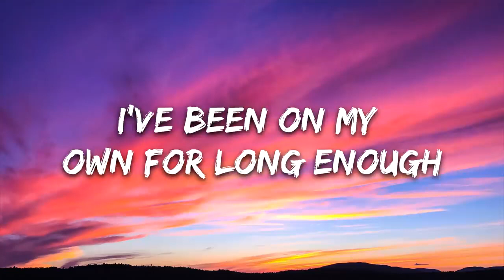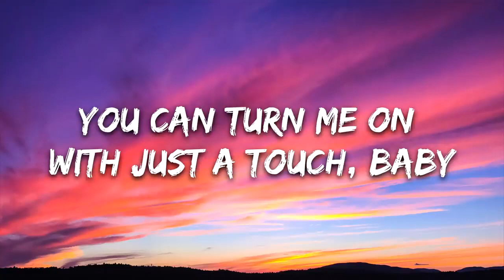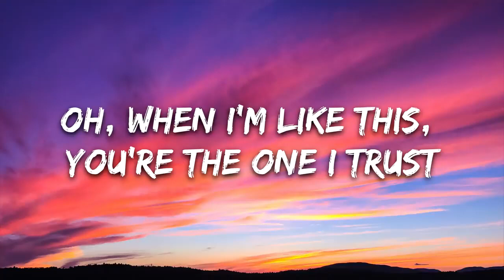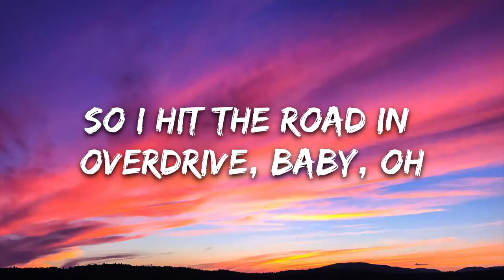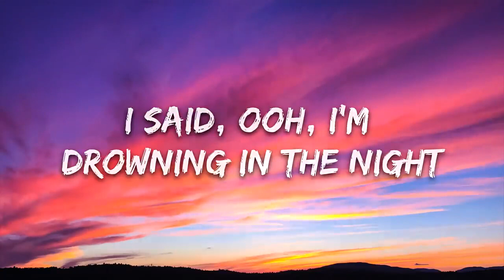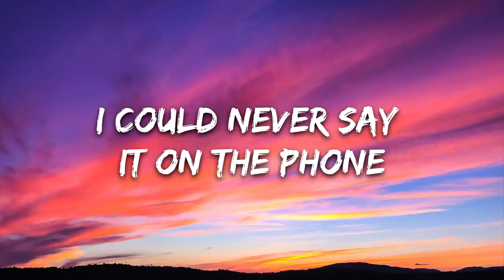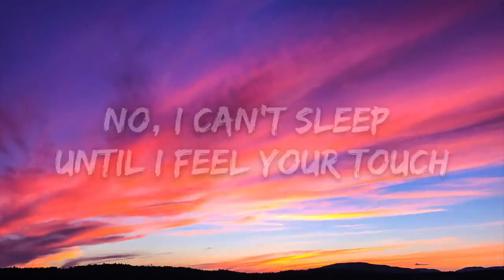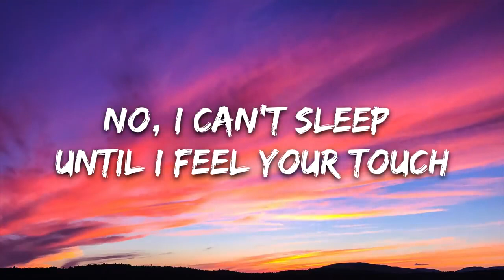the weekend : building lights ( paroles)